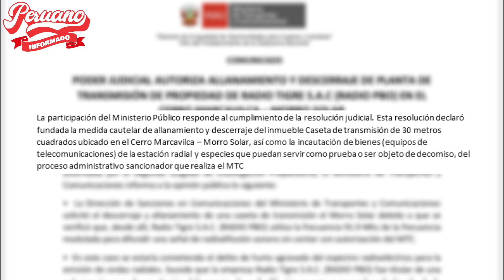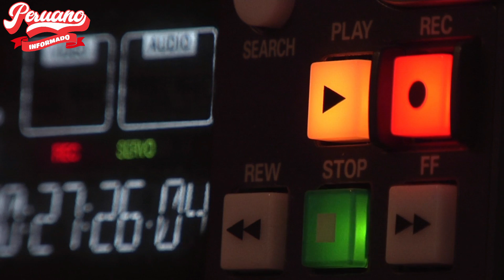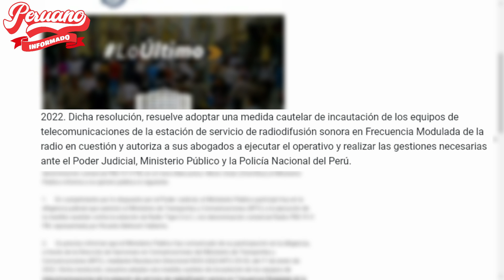FISCALÍA SE PRONUNCIÓ TRAS INTERVENIR OFICINAS DE RADIO PBO: “RESPONDE AL CUMPLIMIENTO JUDICIAL”